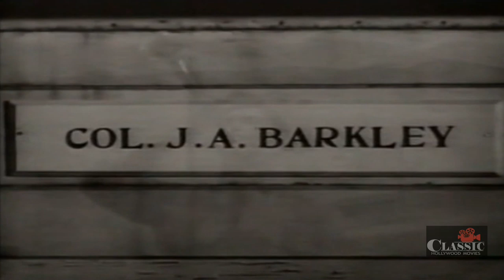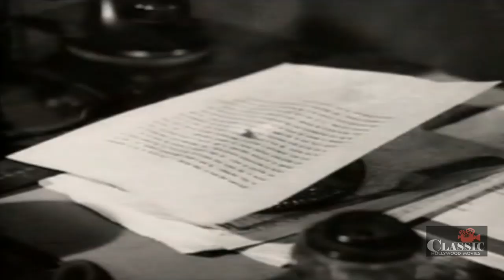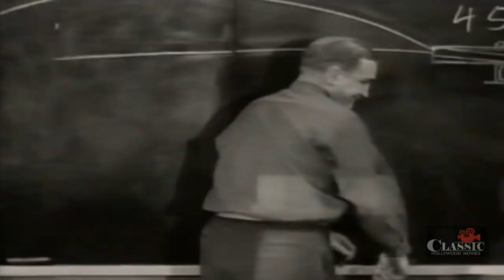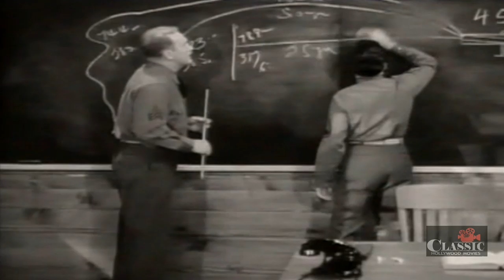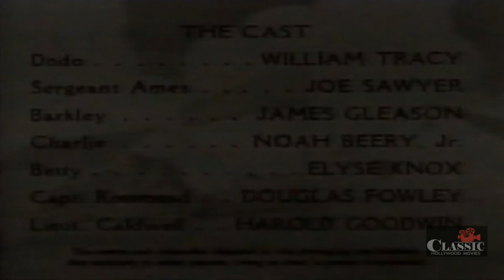William Tracy: Hay Foot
Colonel Barkley is very proud of his assistant, Sergeant Doubleday, who has a photographic memory. Doubleday shows off his book knowledge on firearms during a class given by Sergeant Ames, embarrassing him. Through a series of misunderstandings, Colonel Barkley thinks the gunshy Doubleday is an expert marksman, and he sets him up in a shooting match against Ames and Sergeant Cobb (the division's shooting champions)!

Directed by Fred Guiol
Written by Eugene Conrad, Edward E. Seabrook
Starring William Tracy, Joe Sawyer, James Gleason